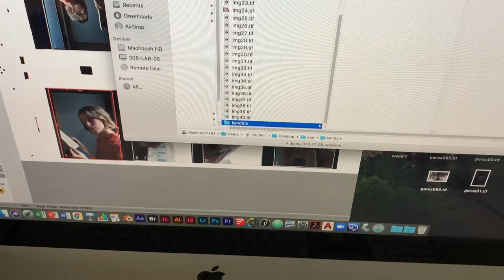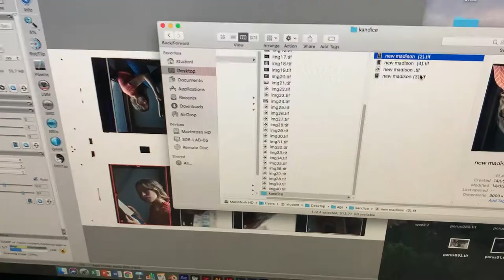VLOG: We Did It! An Expat Master's Degree Graduation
We finally graduated from our Masters program. After one full year of going to college during a pandemic, in a foreign country, all of us made it through the program. I'm so proud of my friends and I were finishing our fashion film photography courses. Now it's time to explore Paris for we leave for good.

Check out my Instagram Reels and Highlights for daily posts and photos around Paris.

My name is Kandice Chavous and I am an American Expat living in Paris, France. I moved to Paris to get my Master's in Fashion Film and Photography.
Because my undergrad degree is in Fashion Design occasionally I sew clothes and things.